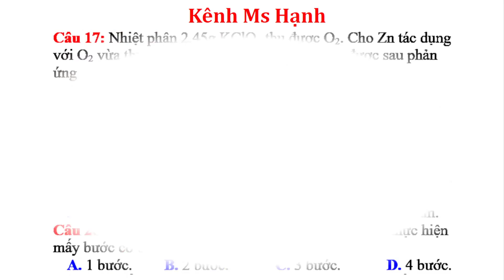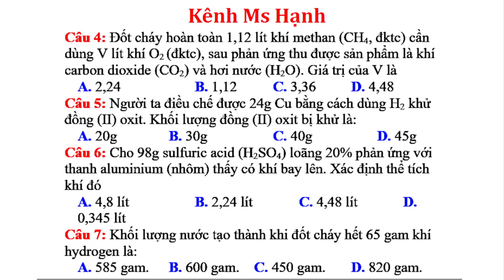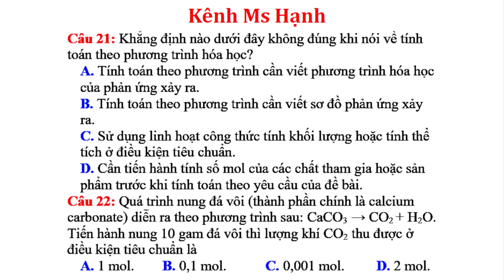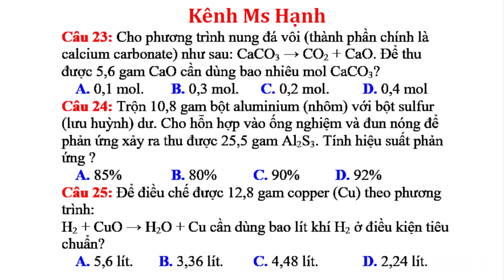Đề thi, Đề kiểm tra Khoa học tự nhiên 8 môn Hoá Học #04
► Danh sách phát nổi bật: Full Video bài giảng khoa học tự nhiên 8 kết nối tri thức
► Danh sách phát nổi bật: Full Video bài giảng Sách Bài Tập khoa học tự nhiên 8 kết nối tri thức

XEM THÊM CÁC VIDEO BÀI GIẢNG KHÁC CỦA MS HẠNH TẠI ĐÂY:
VBT Toán Sách Mới: